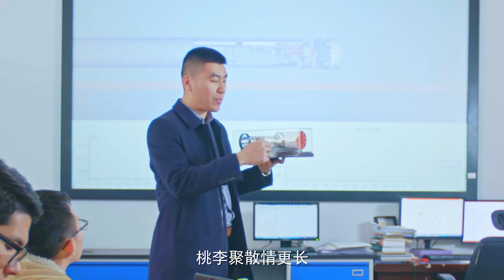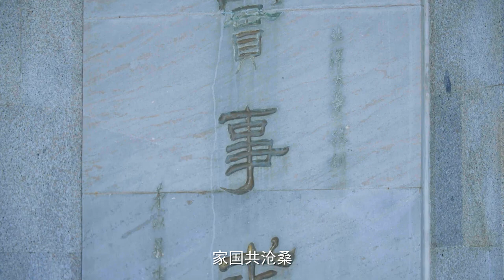The beauty of Tianjin University